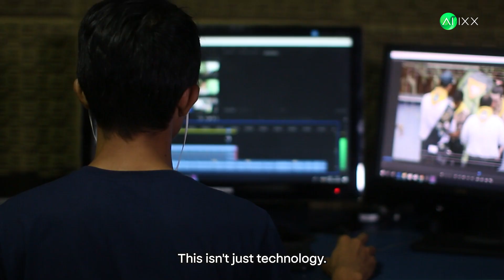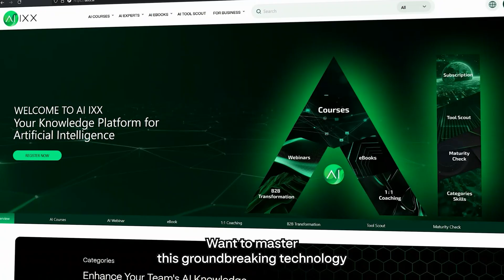Tencent's Hunyuan Video: AI Video Generation That Will BLOW YOUR MIND!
Tencent just released Hunyuan Video, an open-source AI model that generates stunning videos in SECONDS! From epic landscapes to talking animals, the possibilities are endless. Watch now and see the future of storytelling!